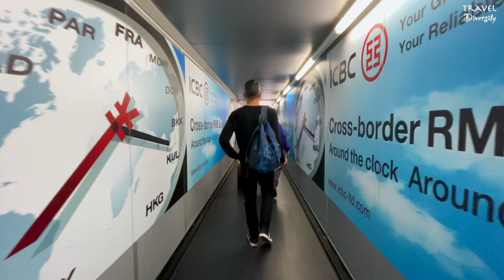Baku airport to England, last day in azerbaijan . ep 17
Travel Diversity

So our azerbaijan road trip is coming to an end , today is our last day in Baku city azerbaijan ‘ in this video we will share some shopping and our journey back to England via Germany! We have visited a lot azerbaijan cities in this trip !

Azerbaijan, the nation and former Soviet republic, is bounded by the Caspian Sea and Caucasus Mountains, which span Asia and Europe. Its capital, Baku, is famed for its medieval walled Inner City. Within the Inner City lies the Palace of the Shirvanshahs, a royal retreat dating to the 15th century, and the centuries-old stone Maiden Tower, which dominates the city skyline.

WATCH THE ENTIRE AZERBAIJAN ROAD TRIP HERE !